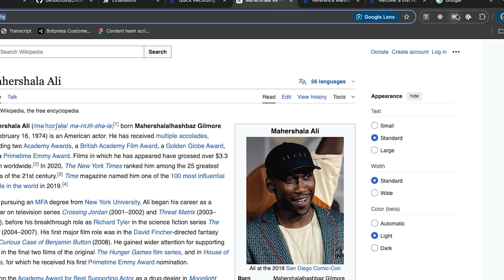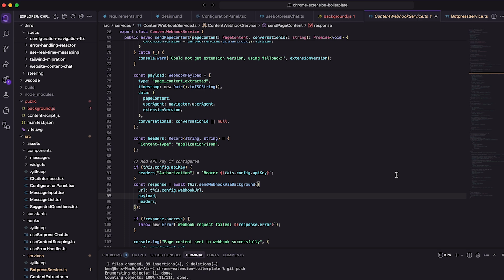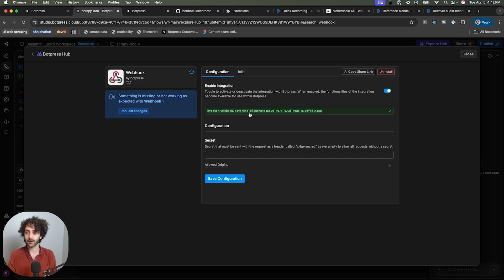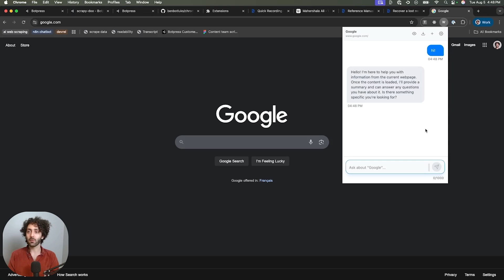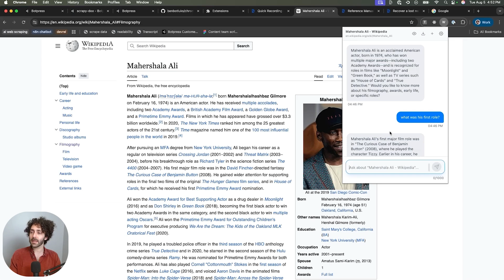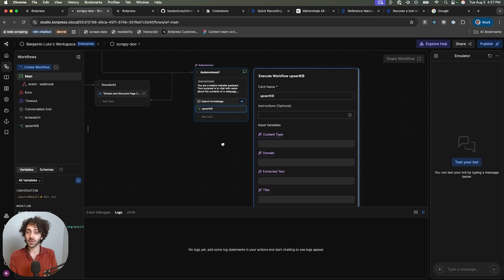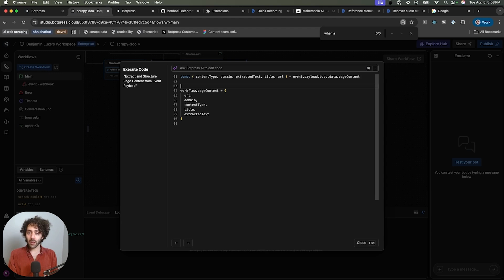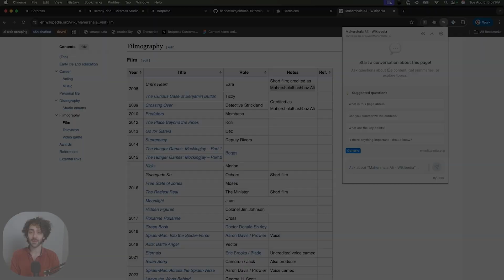I Built an AI-Powered Web Extension. Steal it.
I built a full AI-powered browser extension for you to use as boilerplate. The purpose of this is to demonstrate how to integrate Botpress into complete, convenient, persistent, real-time applications.

Botpress is a powerful platform that goes beyond this tutorial. More content coming soon covering AI features, integrations, and automation.
Resources:
Happy bot building! 🪄

Chapters
0:00 I Built Something
0:50 The code
2:14 Installing the Extension
2:42 Setting up the Bot
3:04 Installing the Integrations
4:00 Flow I - Browse Pages
5:47 Flow I - Instructions
7:23 Flow I - Coordinating conversationId across endpoints
8:04 Flow II - Knowledge Base
9:37 Flow II - Inserting into the knowledge base
11:02 Flow II - Storing the URL for RAG
12:26 Next Steps